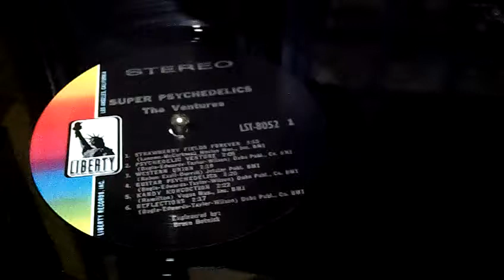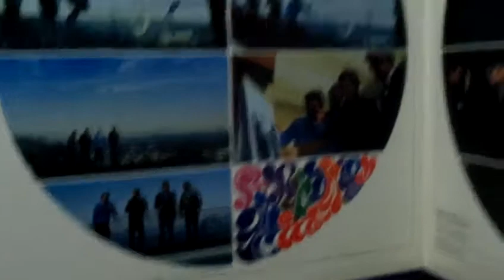super psychedelics ventures